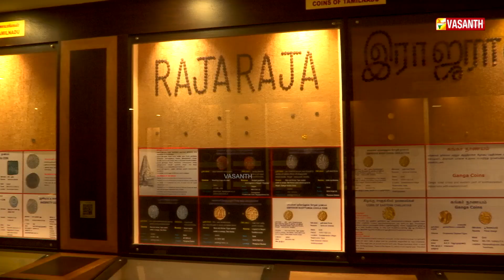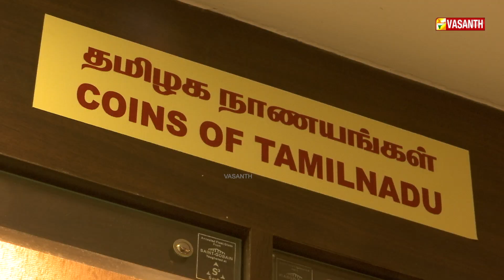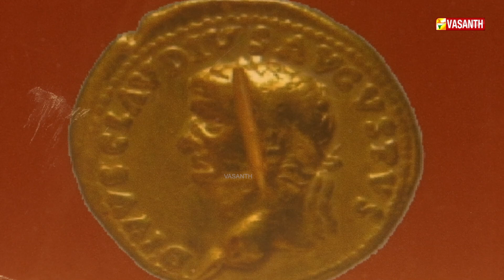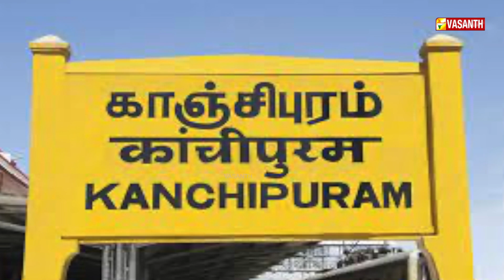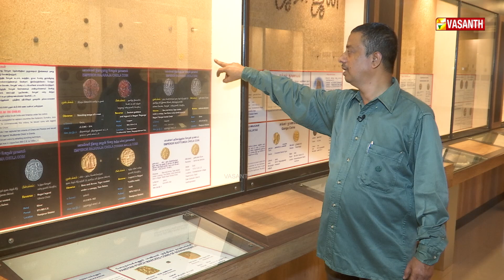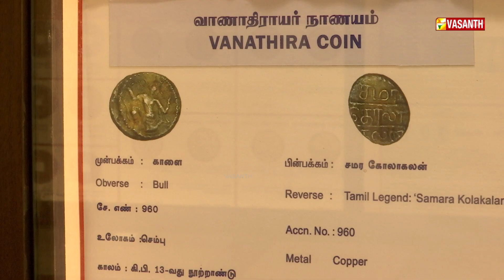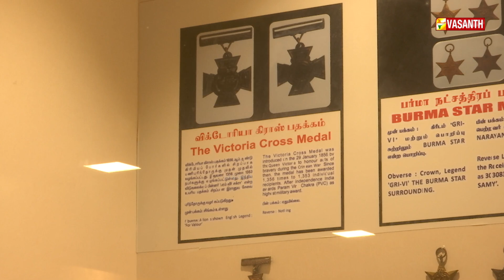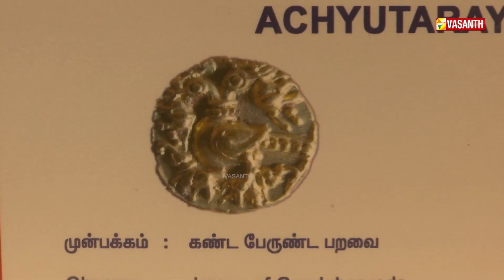விஜயநகர பேரரசு காலத்தில் கடவுள் உருவங்கள் பொறிக்கப்பட்ட தங்க காசுகள் | Mann Pesum Sarithiram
சங்க காலம் முதல் சோழர் காலம் வரையிலான வணிகத்தையும் போர்களையும் சொல்லும் நாணயங்கள் | விஜயநகர பேரரசு காலத்தில் கடவுள் உருவங்கள் பொறிக்கப்பட்ட  தங்க காசுகள் | நாணயத்திலிருந்து காகிதத்திற்கு பண மதிப்பு மாறியதைச் சொல்லும் ஆதாரம் | சென்னை அரசு அருங்காட்சியகத்தின் நாணயவியல் காட்சிக்கூடம் பேசும் 2000 ஆண்டுகால வரலாற்றுப் பதிவுகள் | Mann Pesum Sarithiram | Vasanth TV